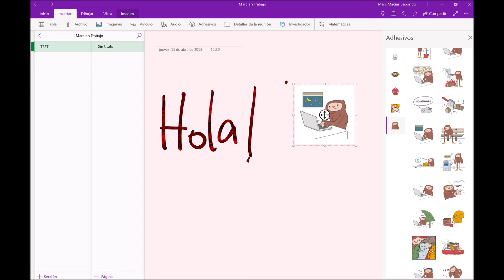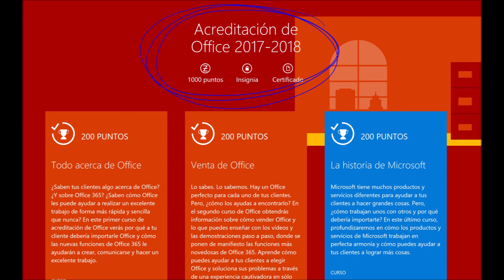5 Demos con OneNote (OFFICE)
Hola de nuevo Expert@s, el vídeo de hoy es un vídeo muy práctico para poder enseñarles a los clientes el funcionamiento de OneNote de una forma muy rápida y efectiva.

Estas 5 demostraciones de OneNote os van a ir genial para ofrecer y vender Office de una forma menos común que la que solemos usar.

Espero que os sirvan de ayuda.